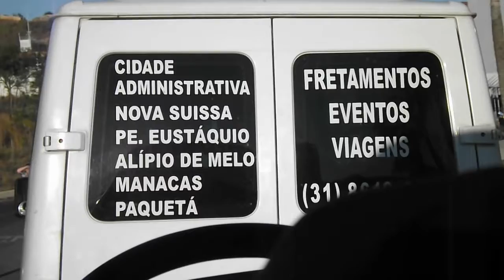Saída da Cidade Administrativa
Cidade Administrativa Presidente Tancredo Neves - Belo Horizonte - Minas Gerais - Brasil - Sexta-feira, 05 de outubro de 2012